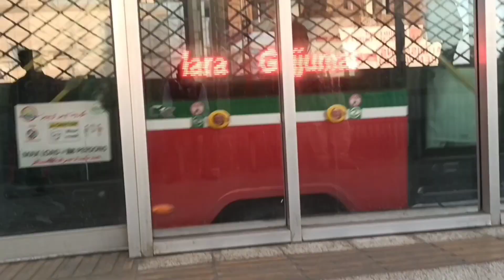Very Special Vlog || Mahfil E Naat || Usama Sheikh Vlogger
Thank You So. Much For Coming And Watch My Video Hope You Also Subscribe My Channel If You new Here So Please subscribe My Channel.And Press The Bell🔔🔔 Icon For Latest New Videos Notifications.

chill day in my life,chill day with me, a chill day
vlog, quarantine morning routine, shopee haul,
shopee haul indonesia, what i eat in a day, weekly
vlog, what i eat ina day indonesia, a few days in
my life, quarantine vlog, weekend vlog,aesthetic
vlog, a day in my life aesthetic,calming vlog,
weekend vlog, a week in my life, peoductive day
with me, a productive day, a slow day in my life,
leaning my corner, maks my bed, miniso haul
haul shopee, haul lazada Simple daily life, simple vlog, silent vlog, slow
living, calming vlog, relaxing vlog, peaceful vlog,
soothing vlog, aesthetic vlog, healing vlog, simple
days, daily life vlog, simple life, FA, A#
, simple meals, home cooking, life in Singapore,
work life

today bzy day now